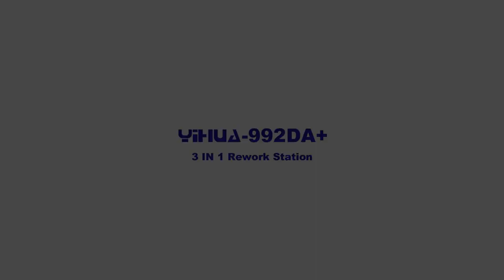992DA+ Hot Air LCD Soldering Station Smoking Solder Iron With BGA Rework Station 4 In 1 Vacuum Penf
992DA+ Hot Air LCD Soldering Station Smoking Solder Iron With BGA Rework Station 4 In 1 Vacuum Pen